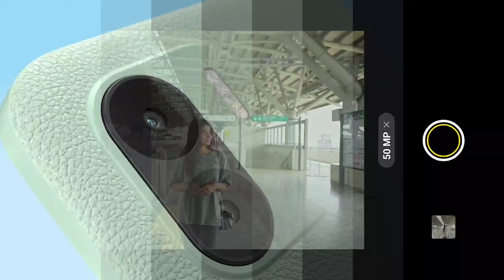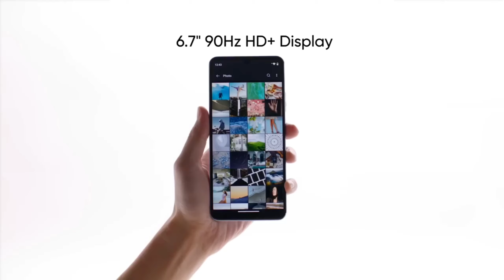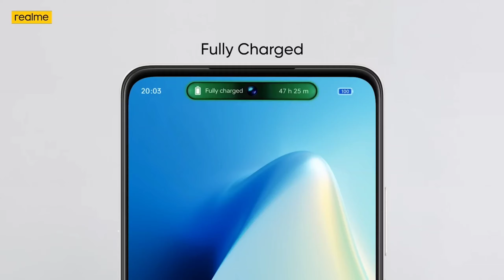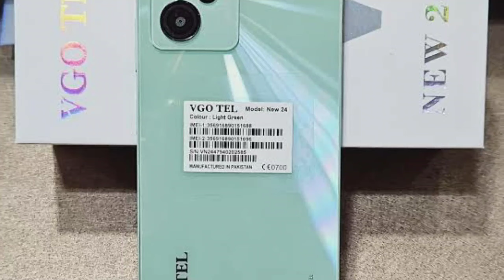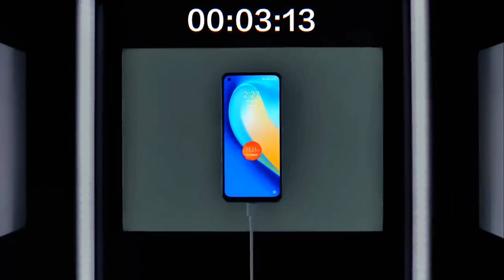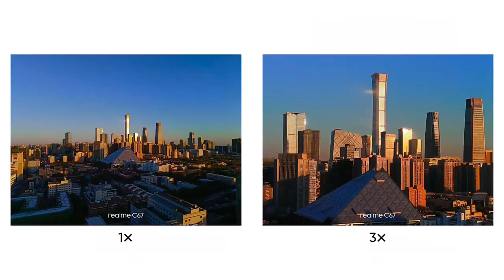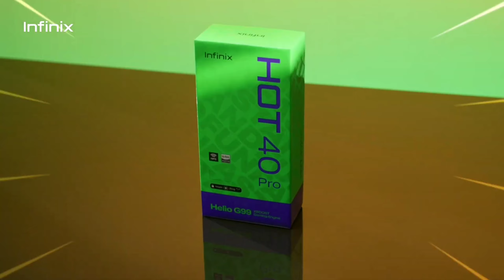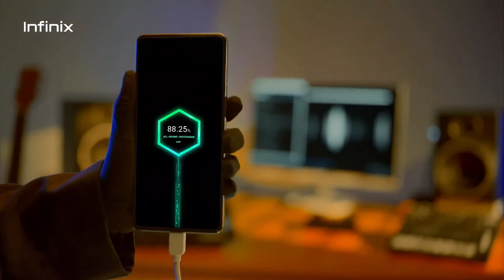all box pack mobile phones new prices in pakistan march 2024 | mobile price in pakistan 2024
aaj ki is video main aap ko all box pack mobile phones prices in pakistan march 2024 btayen ge agr ap mobile phone latest prices malom krna chaty hen to is video main aap ko all mobile new rates in pakistan march 2024 btayen ge so let's start:-

you're Quires:-

mobile under 15000 in pakistan 2024
best phones under 20000 in pakistan 2024
best phone under 25000 in pakistan 2024
best mobile phones under 30000 in 2024
best mobile under 30000 in pakistan 2024
under 35000 mobile in pakistan 2024
mobile phones under 40000 in 2024
best smartphone under 45000 in pakistan
mobile under 50000 in pakistan 2024
which smartphone is best under 50k
oppo mobile price in pakistan 2024
samsung mobile price in pakistan 2024
infinix mobile price in pakistan 2024
realme mobile price in pakistan 2024
vivo new model 2024 price in pakistan
oppo new model 2024 price in pakistan
samsung new model 2024 price